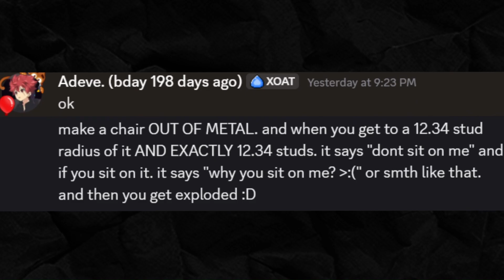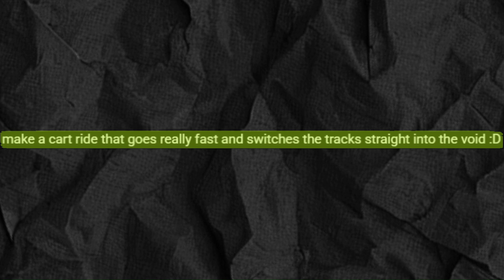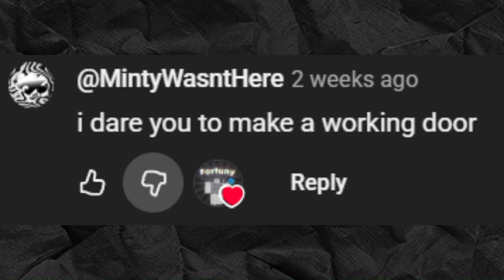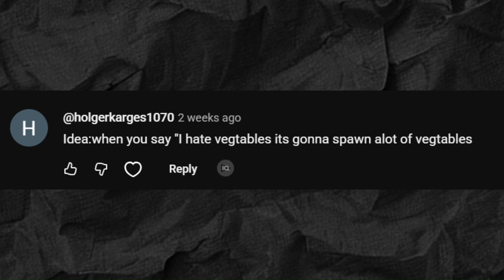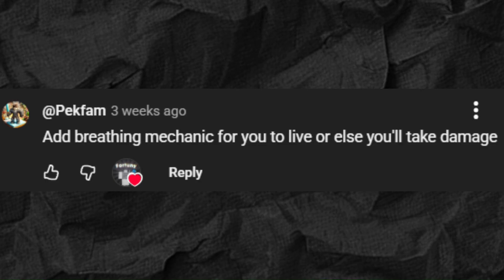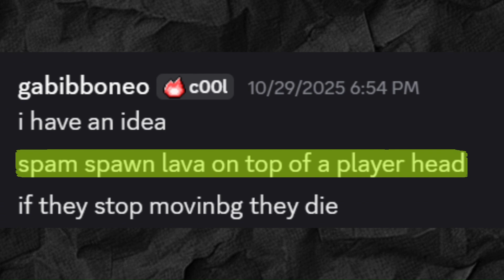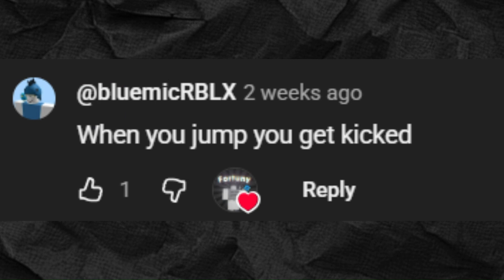I Scripted Your DUMB IDEAS IN Roblox Studio.. (PART 2)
I Scripted Your DUMB IDEAS IN Roblox Studio, This is the second part of this series...

hey, I’m fortuny i make dev content, and the kind of chaos that keeps things fun, this channel is all about sharing what I know, building cool stuff, and connecting with people who get the vibe
🎯 goal: hit 1,000 subscribers :D (PLEASE SPEED MY MOM IS KINDA HOMELES-)
Every sub helps me grow the channel and keep pushing out better content.
we hang out, share ideas, help each other out, and drop memes. you’re no- i mean welcome to join the community (trust me we dont fight, TRUST M-)
 new video every decade